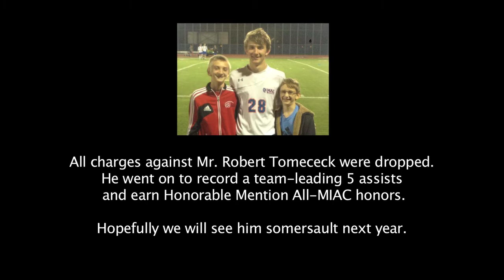Mac Mystery: The Case of the Salty Non-Somersaulter [2/2]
Thanks to an anonymous tip, another case has been closed. Safety, order, and electricity have been restored to the Macalester campus... for now.